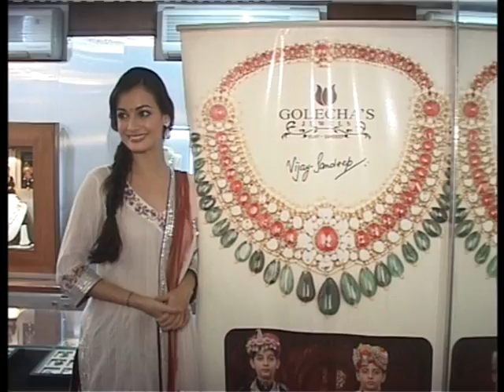BNBNEWS-DIYA MIRZA AT LAUNCHING OF JEWELLERY SHOP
DIYA MIRZA AT LAUNCHING OF JEWELLERY SHOP Youtube Channel management Powered